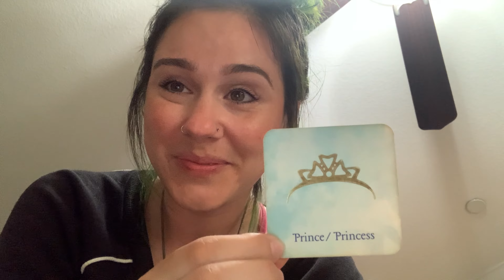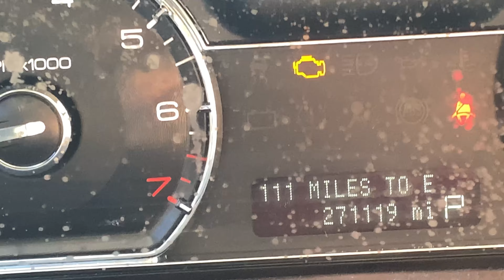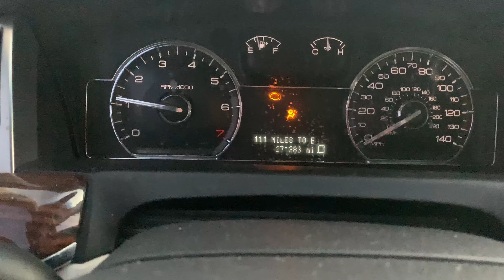A Day in My Life - Day 2 - Everybody’s a Princess - Dashing to Goals - The Great Escape Coming Soon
Hello Love,

I saw a bat tonight!
bats tell us that change is just around the corner
the skies today have been beautiful and clear
& I even spent some time over the water

this life is good

With love,
always

Kimberly

Positively Kimberly is a beacon to remind you to be your most authentic self so you can live the life of your dreams.

SERVICES:

🔍 In-Depth Psychic Readings: Delve deep into the mysteries of your life's journey.
🌀 Psychic Healings: Restore balance and harmony to your mind, body, and spirit.
🌙 Live New Moon Manifestation Events: Harness the power of the new moon to manifest your desires in real-time.
☕ Coffee with Kim: A cozy chat over coffee to discuss life's ups and downs.
You can also experience personalized guidance, motivation, and more with a video on Cameo

EXCLUSIVE CONTENT:
Get sneak peeks into all things Positively Kimberly as a paid member of the online communities.

0:00 Molly Morning
0:18 - Careless Style with Kim
10:45 - the vibe today
11:44 plan for the day
12:27 - Goal Review
15:11 - Card Reading
16:54 - Packing & Where I am
19:41 Starting Deliveries with 111 miles
20:26 - 1st Order
21:12 Gas Guzzling Queen
22:17 - In-Car Concert - The Sun is Shining Somewhere by Moncrieff
22:52 - On the Road Again
23:37 - Molly Break
24:36 - Making Friends Everywhere with my Hilarious Personality
25:18 Goal & Gas Update
28:26 3 O’clock Goal Check-In
30:34 - Prince Charming
33:04 - 111 Angel Number (: again.
33:10 - Change of Plans
33:51 - Goal Update